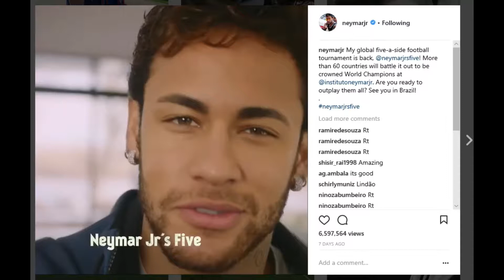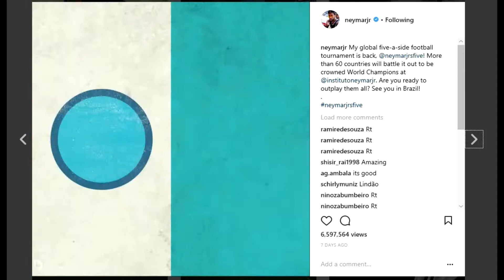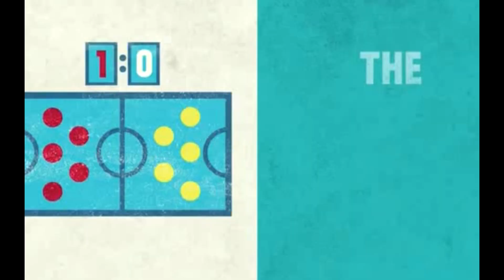BIG NEWS!!! NEYMAR'S TOURNAMENT IS Back!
The tournament will be coming back soon.
I don't know when yet, But i will keep you guys posted.